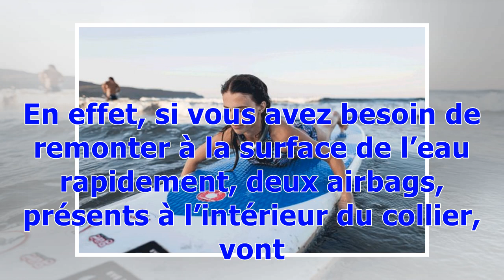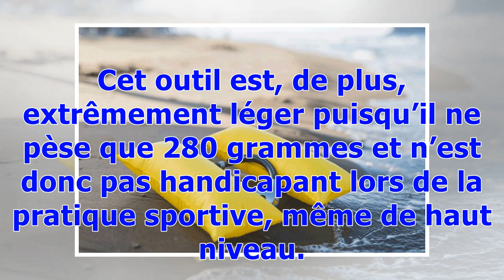Voici le plus petit gilet de sauvetage au monde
Par B.M. , le 20 février 2018 Il ressemble à un simple collier que l’on peut porter hors et dans l’eau. L’entreprise Ploota présente son nouvel outil étonnant appelé « Sensor Controlled Swimming Safety Device », soit le dispositif de sécurité en natation contrôlé par capteurs. L’équipe, menée par le fondateur Rainer Fakesch, veut ainsi « révolutionner la sécurité dans les zones aquatiques ». En effet, si vous avez besoin de remonter à la surface de l’eau rapidement, deux airbags, présents à l’in...